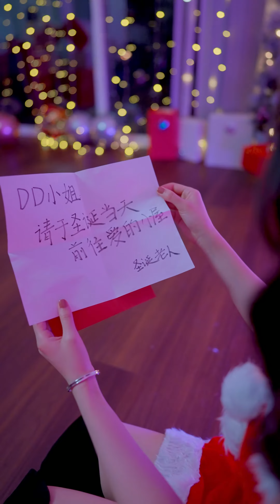【舞蹈】DD舞团爱的圣诞节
DD舞团圣诞特辑~
舞蹈：Sunny, Alsa, Chamus
围观：我，老勤，Blake